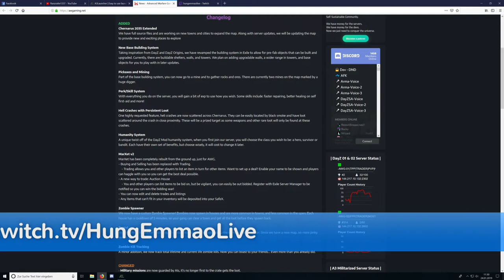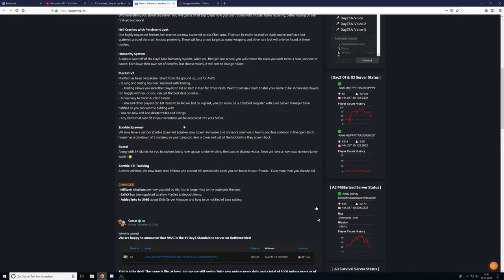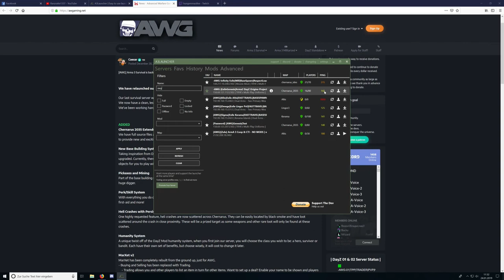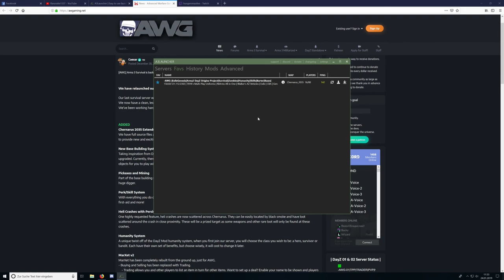Wie Installiert man Arma 3 DayZ Origins? AWG DayZ Origins Server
Wie kann man Arma 3 Origins spielen?
Wie installiert man Arma 3 Origins
DayZ Origins für Arma 3 Installieren
Tutorial Hilfe Howto

-GER- Community
Die beste Community!

Mein PC + Equipment:
Prozessor:
Prozessor Lüfter:
Grafikkarte:
Arbeitsspeicher:
Motherboard:
Netzteil:
Festplatten:
3 x
Tower:
Headset:
Monitor:
Maus:
Mikrofon:
Audio Interface:
Tastatur:
Ducky Legend
Greenscreen:

Kostenlose Probemitgliedschaft bei Amazon Prime:

Tutorial Hilfe Howto